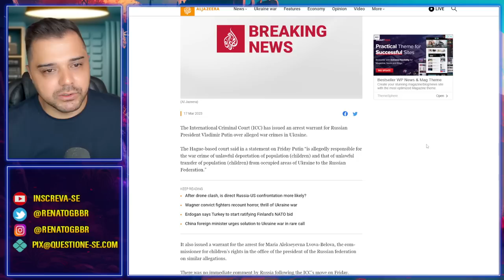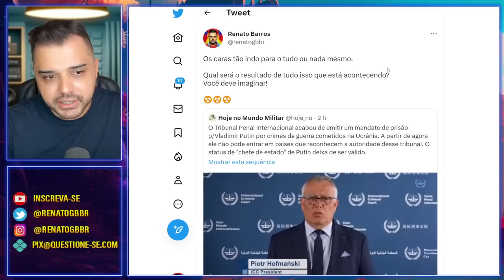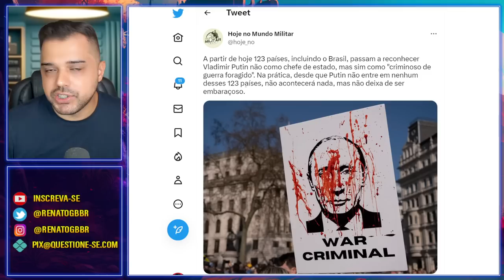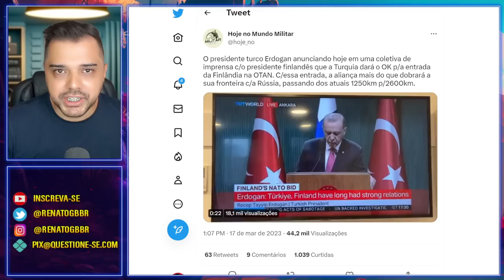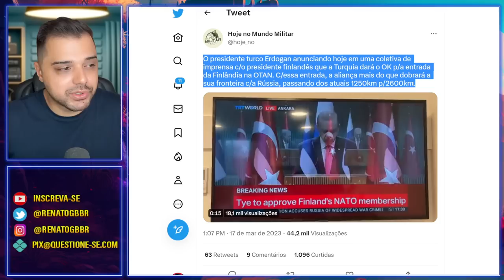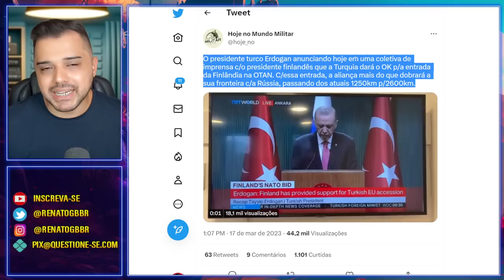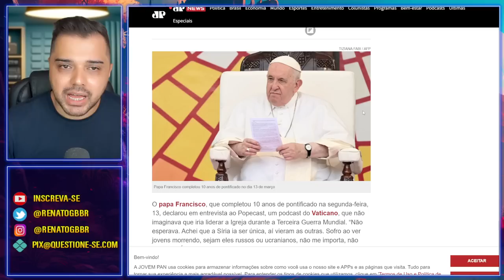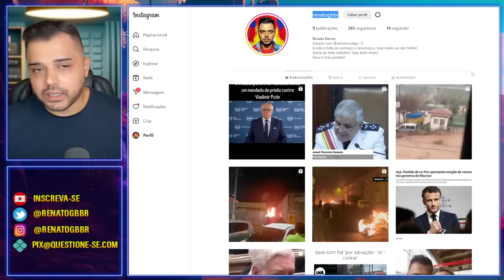Prisão de PUTIN? Tribunal emitiu MANDADO hoje!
O Tribunal Penal Internacional, emitiu um mandado de prisão contra Vladimir Putin por crimes de guerra.